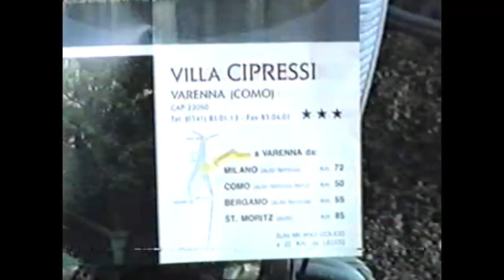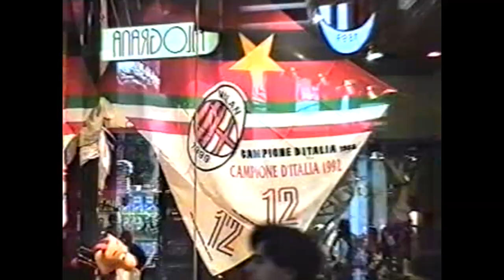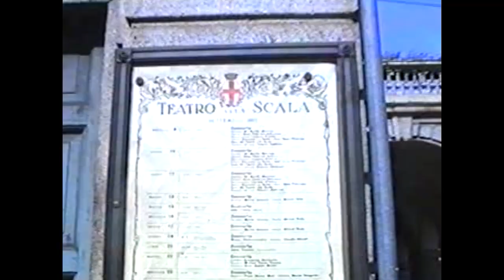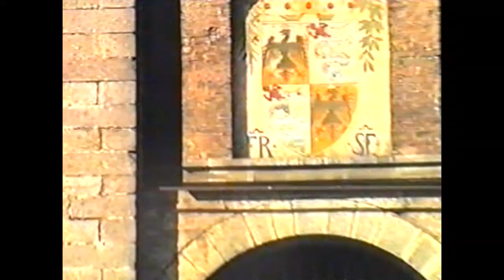Recovered File 18